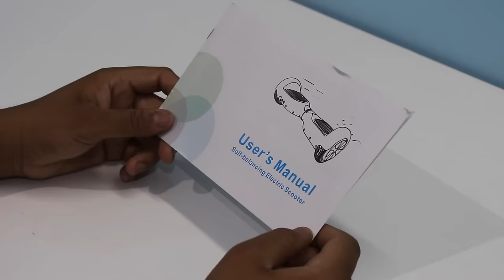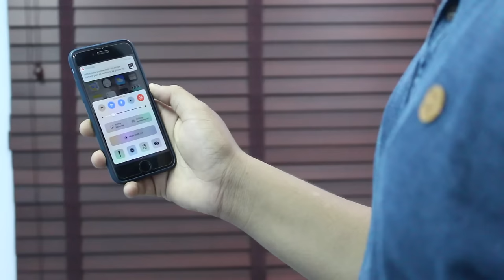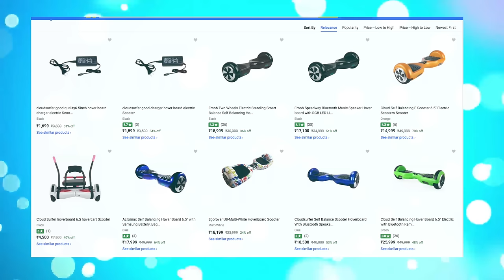Product From Future..! Hoverboard Review.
IS IT WORTH IT. These are the Smart self balancing wheels also known as the hoverboard and monorover. lets check are they worth it.
Explain In Hindi Series is Very Popular.